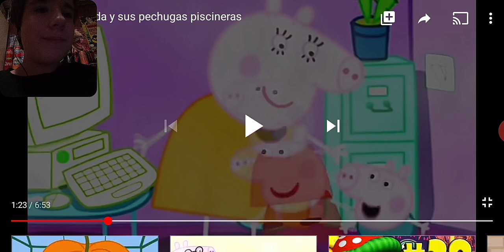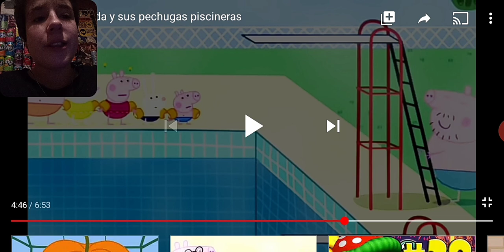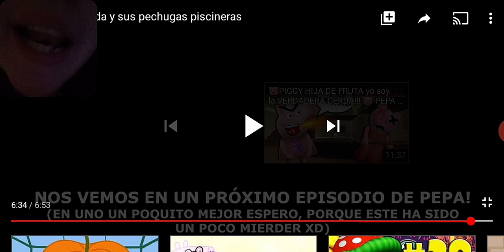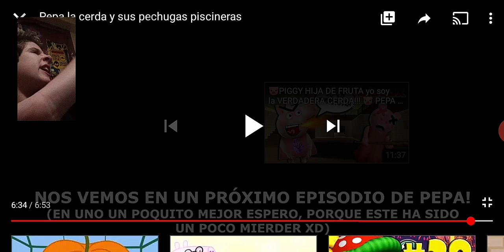Vídeo reacción a Pepa la cerda de Manzelot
En el vídeo de hoy os traigo una vídeo reacción a Pepa la cerda y sus pechugas piscineras una gran parodia de Manzelot😂!